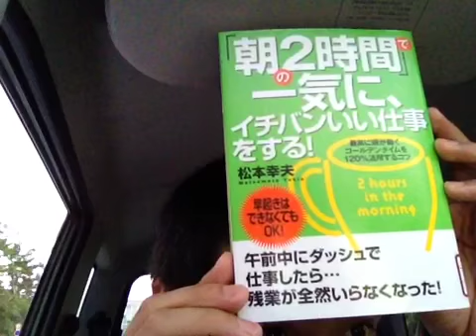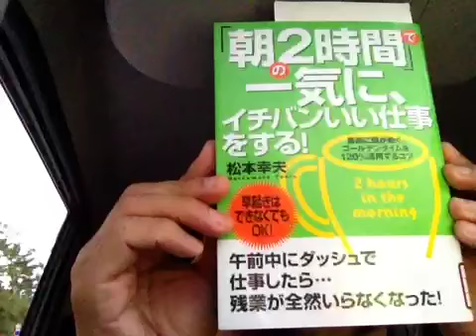松本幸夫さんの最高の本紹介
中ゆうじの良い書よいしょ良い書